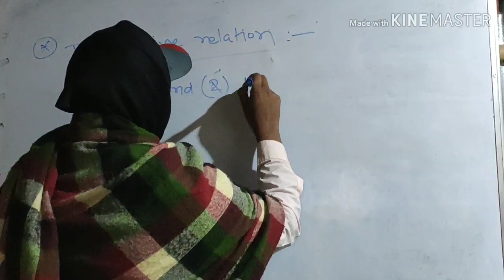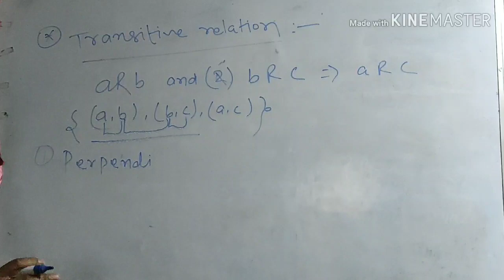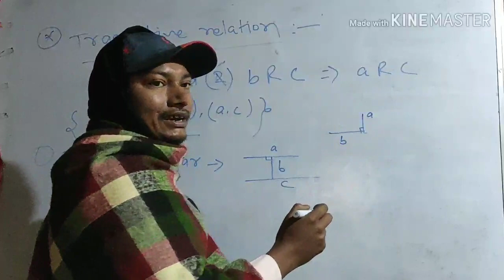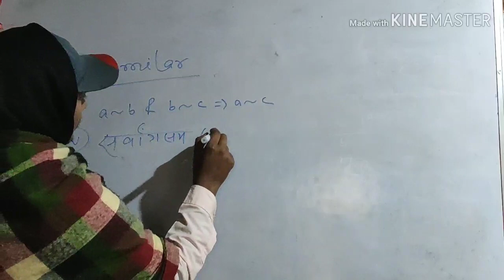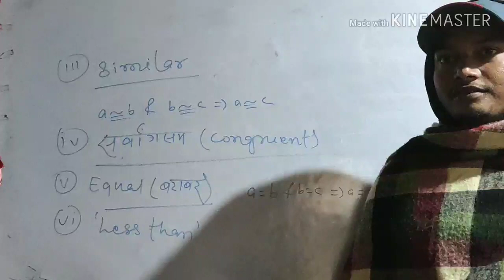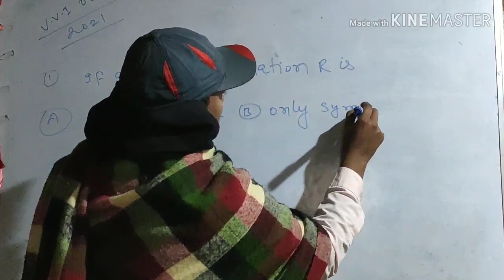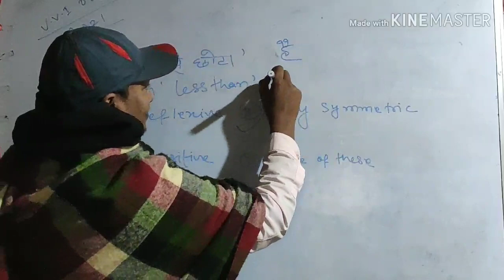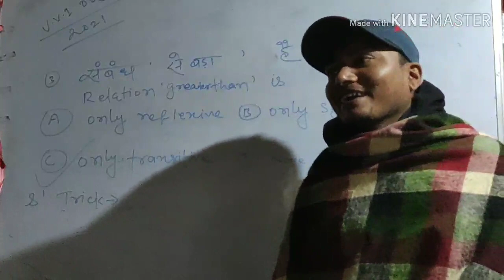Part 6 | Transitive Relation - Relations And Functions - Class 12th,new batch 2021 - SamratSir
Subscribes this channel